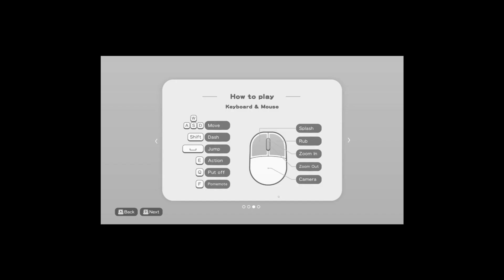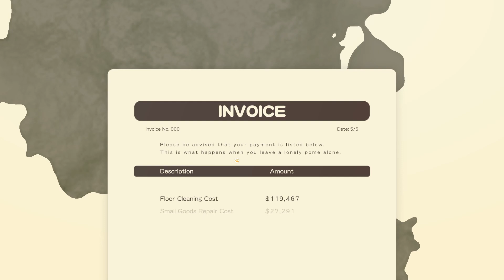I BECAME A DOG!? [Doronko Wanko]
Hey guys dragonblaze23 here, no I'm not a guy thanks for asking and today I play a cute lil game where I become doggo.
If you're reading this, I really appreciate you for watching. It really means a lot to me for someone to come back after I've been on a hiatus for this long, and I appreciate any help and support I can get from you  guys.